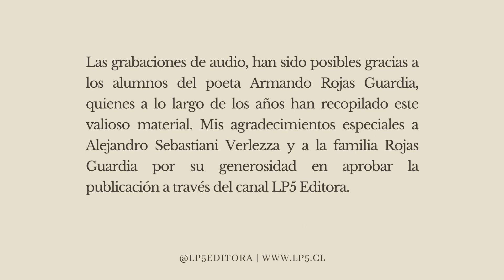Clase con el poeta Armando Rojas Guardia 11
Las grabaciones de audio, han sido posibles gracias a los alumnos del poeta Armando Rojas Guardia, quienes a lo largo de los años asistiendo a sus talleres, han recopilado numerosas clases que giran en torno a reflexiones y análisis literarios de gran interés.

Mis agradecimientos especiales a Alejandro Sebastiani Verlezza, Alberto Márquez y Miguel Márquez por hacerme llegar este valioso material. A su ángel de la guarda, como él la llamaba, Luisa Helena Calcaño. Así como también a la familia Rojas Guardia, por su generosidad en aprobar la publicación a través del canal LP5 Editora.

La clase que corresponde a esta publicación es:
-Sobre Eliseo Diego

Armando Rojas Guardia (Caracas, 8 de septiembre de 1949-Ib., 9 de julio de 2020) fue un reconocido poeta, editor, investigador y facilitador de talleres literarios venezolano, cuya obra está comúnmente relacionada con el pensamiento místico latinoamericano, junto a algunos aspectos vinculados a la sensualidad y a su reconocimiento como homosexual. Docente de Literatura, dirigió talleres sobre poesía y ensayo, mitología y filosofía de la religión. Además, formó parte del Taller de Calicanto y en la fundación del Grupo Tráfico de Caracas. Realizó estudios en Filosofía en Caracas, Bogotá y Friburgo. Sus estudios se centraron en autores como San Juan de la Cruz, Santa Teresa de Ávila, Góngora, Eliot, Blanchot, Borges, Huxley, Rilke, Joyce, Nietzsche, entre otros. Recibió el Premio de Poesía del Consejo Nacional de la Cultura de Venezuela, en 1986 y 1996, y el Premio de Ensayo de la Bienal Mariano Picón Salas, en 1997. El año 2012 fue postulado al IX Premio Internacional de Poesía Ciudad de Granada Federico García Lorca. Fue incorporado como individuo de número de la Academia Venezolana de la Lengua en 2016.
Su obra publicada:
Poesía: • Del mismo amor ardiendo (1979) • Yo que supe de la vieja herida (1985) • Poemas de Quebrada de la Virgen (1985) • Hacia la noche viva (1989) • Antología poética (1993) • La nada vigilante (1994) • El esplendor y la espera (2000) • Patria y otros poemas (2008) • Mapa del desalojo (2014)
Ensayo: • El Dios de la intemperie (1985) • El calidoscopio de Hermes (1989) • Diario merideño (1991) • El principio de incertidumbre (1994) • Crónica de la memoria (1999) • La otra locura (2017) • El deseo y el infinito (Diarios 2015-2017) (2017) • El violín de Einstein (2018)

*La fotografía del poeta es de Lisbeth Salas